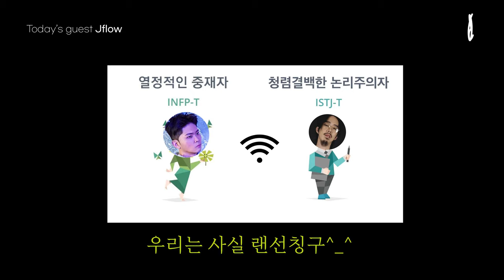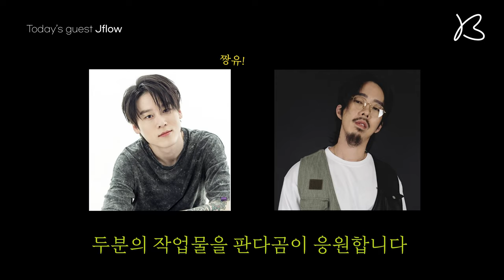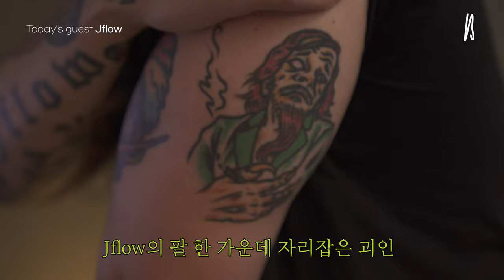작업하러 왔습니다 - Jflow 편 / PandaGomm 2집 앨범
안녕하세요. BAMBOO STUDIO 입니다.🐼
오늘은 판다곰의 작업실에 작업 하러 온 Jflow님과 함께,
PandaGomm의 2집 앨범 [VERTIGO] 에 대해서도 조금 이야기 해볼게요.
Jflow님이 함께 편곡한 故 김광석님의 샘플링 비트는 PandaGomm의 2집 앨범 [VERTIGO] 수록 될 예정입니다.

Jflow 가 판다곰 작업실에 등장!
🎼 작업하러 왔습니다!!

오늘의 Time Line ⏰
00:13 칠까요?...
00:24 mbti 토크
00:45  사실 둘이 처음 만났어요..💧
00:56 착한 프로듀서였던 판다곰 ㅎㅎㅎ;
01:17  故 김광석님이 샘플링을 함께 작업하게 된 계기
01:54  어김없는 칭찬타임💖
02:27 jflow님의 유튜브 작업 talk~
02:51 짱유 와의 작업스포🤭
03:17 3대 500...ㄷ ㄷ🤦
03:45 판다곰 2집 앨범에 관한 스포
04:11 Jflow님의 힐링캠프💘
04:45 홀리모터스 속 주인공 같던 jflow님의 삶
05:08 문신 + 3대 500의 위엄 🙈
05:18 판다곰 문신 대 공개
05:28 작업 현장스케치👥

[ENG]
Welcome to BAMBOO STUDIO.🐼
Today with a guest who came to Panda Gomm's workspace,
We will talk about us and reveal behind-the-scenes recordings.
Please look forward to Panda Gomm's 2nd full album [VERTIGO].

Jflow appeared in PandaGomm workspace!
Where did PandaGom'ms 2nd full album come from? 🎼

배경음악은 jflow님의 음악 비트를 사용하였습니다.
그 이외에 사용한 음악을 출처를 밝힙니다.